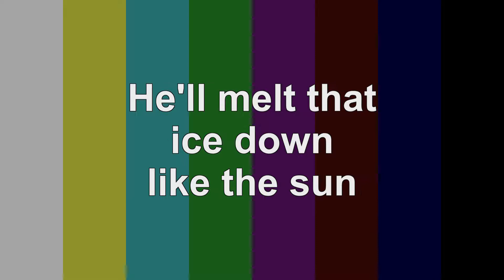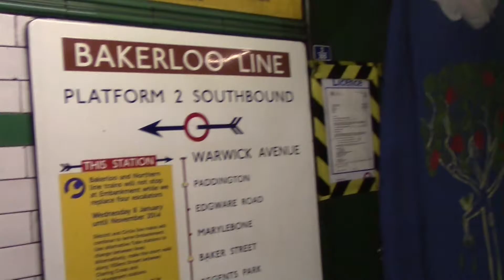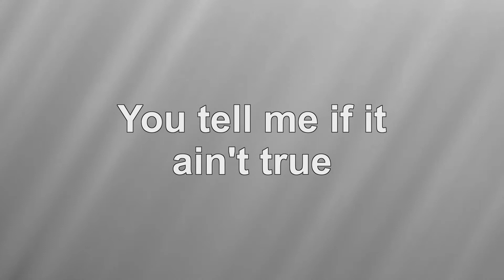Family Album (lyrics) - Sister Company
More 2009 live set, resurrected.